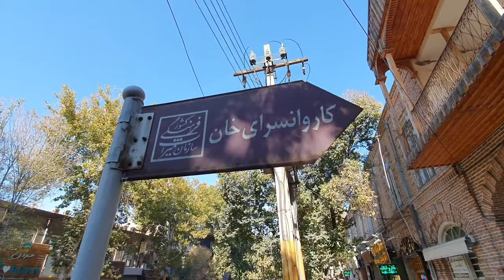"Exploring the Mystical Mirza Hashem Caravansary on the Silk Road | Khoy's Hidden Gem" 🔴🟠🟡🟢🔵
Title: "Exploring the Mystical Mirza Hashem Caravansary on the Silk Road | Khoy's Hidden Gem"
Description:
Join us on a captivating journey as we unveil the secrets of Mirza Hashem Caravansary, an ancient haven for travellers along the Silk Road in Khoy, Iran. In this 10-minute YouTube video, we'll transport you back in time to an era when weary travellers and their animals sought refuge and sustenance at this remarkable caravansary.

We'll begin our adventure by strolling through the enchanting old grand bazaar, soaking in the rich history that surrounds us. Along the way, you'll discover the vibrant stalls selling tools for farmers and villagers, providing insight into the local way of life. Our path will ultimately lead us back to the heart of Khoy, where the city's timeless charm continues to thrive.

Let us be your guides as we traverse this historical gem, capturing the essence of a bygone era and the enduring spirit of Khoy. Stay with us until the end of this video, and together, we'll uncover the hidden treasures of Mirza Hashem Caravansary.
Time Stamp:
01:29       Mirza Hashem Carvansary
03:35      Haji Baba Mosque Pass to Maghbare a Holy Tomb of Al Yaghoob
05:07        Khan Caravansary
08:12        City Center ( Chahar Rahe Markazi )
08:46       Sundgch Bazaar  ( Old Box Maker Bazaar )
09:53       Damirchi Bazaar  ( Metal Tools for Famers Old Markets )
10:58       Pabik Chi Bazaar  ( Cotton and clothes for Sleeping Pillows and Mats)

I am Morteza Barin, a retired high school and university teacher with a newfound passion for nature photography, videography, and documentary filmmaking. Over the past three years, I've been on an exciting journey on YouTube, experimenting with various video content. I have also been fortunate to explore 38 countries, conducting research and capturing captivating footage. Now, I'm thrilled to bring you on a virtual journey to discover the beauty of Iran, with a special focus on West Azerbaijan and the enchanting city of Khoy, along with its rich tapestry of traditional events and ceremonies. If you share my enthusiasm for documentary videos and love to explore new cultures, please subscribe to my channel, and don't forget to like and share my content with your friends. Let's embark on this exciting adventure together!
Welcome to Barin TV!
Are you ready to embark on an exciting journey through the heart of Iran and beyond? Join us as we explore the rich tapestry of this fascinating country, uncovering its hidden gems, mouthwatering cuisine, vibrant traditions, and diverse cultures.

At [Barin TV], we're passionate about travel and committed to bringing you an authentic and unfiltered look at Iran. From the bustling streets of Tehran to the serene landscapes of Isfahan, we take you on unforgettable adventures through our captivating travel vlogs.

But that's not all! Our channel is a culinary delight, as we introduce you to the irresistible flavors of Iran's traditional and street foods. Get ready to tantalize your taste buds with the aromatic spices, succulent kebabs, and delectable sweets that make Iranian cuisine truly exceptional.

We're not just here to showcase the beauty and gastronomy of Iran; we also immerse ourselves in its rich traditions and customs. From ancient festivals to local rituals, we provide a window into the soul of this incredible nation, giving you a deeper understanding of its people and their way of life.

And it doesn't stop there. In addition to Iran, we'll also take you on journeys to other captivating destinations, providing a global perspective on culture and cuisine.

Welcome to [ Barin TV ], where every video is a passport to a world of wonder!